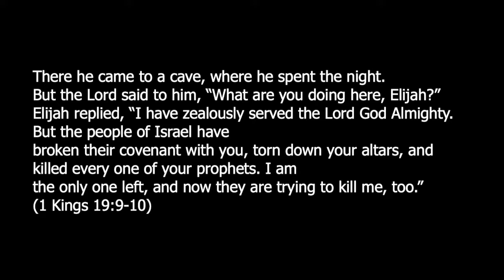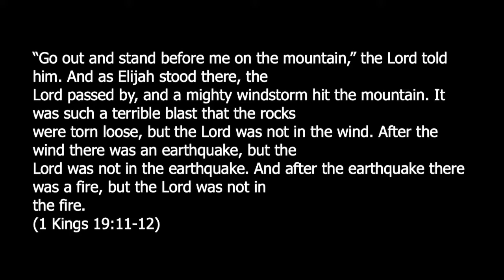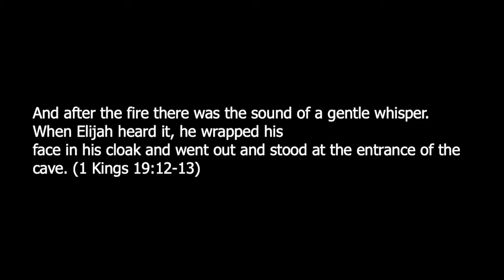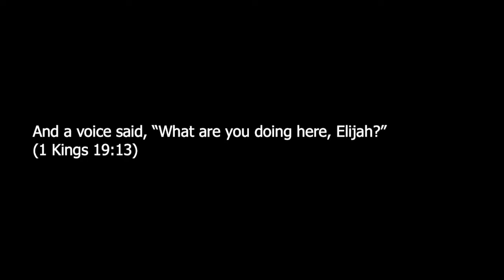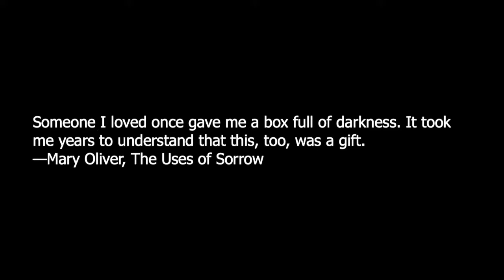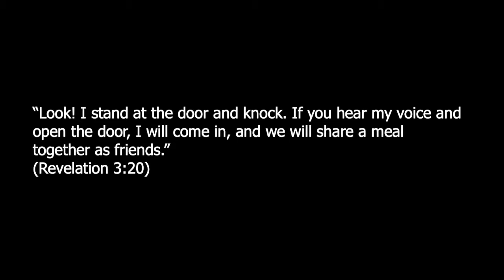MOVE 2019 MI3 3PM - Anne Wilson